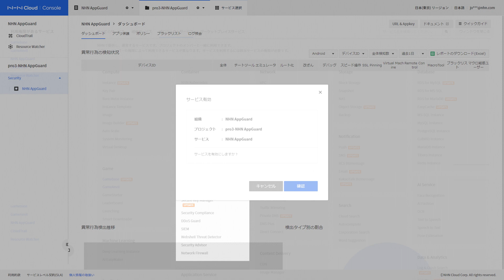3分でモバイルアプリを保護する 02